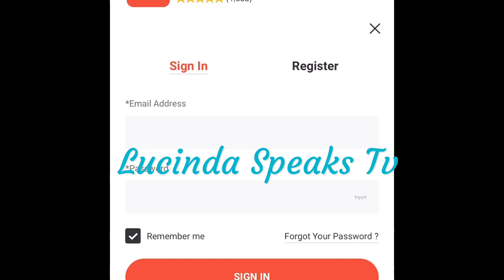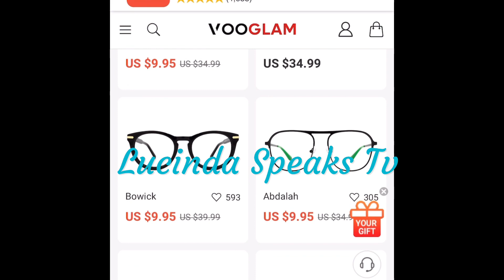GIRL IS THAT VOODOO? or Vooglam